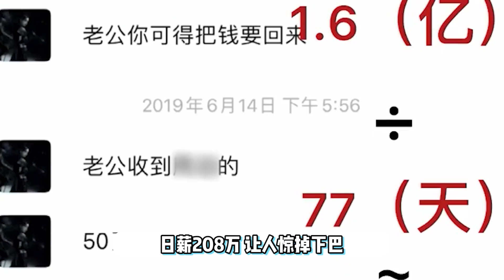盤點偷漏稅被罰的明星！從4萬到13億，一次又一次刷新大家的認知